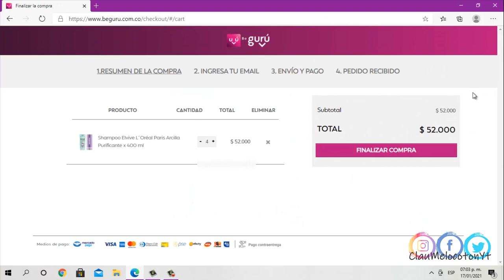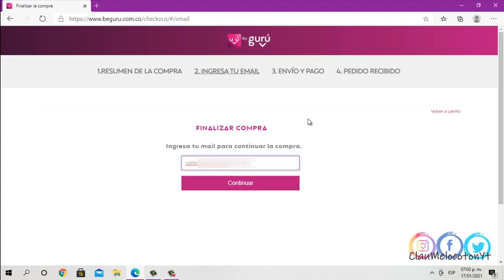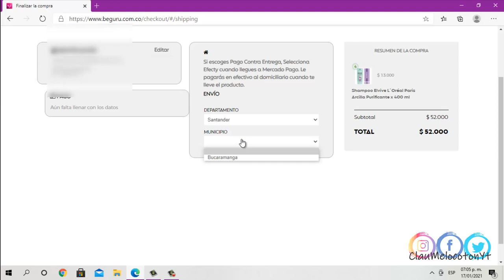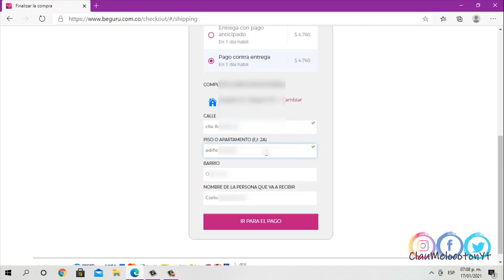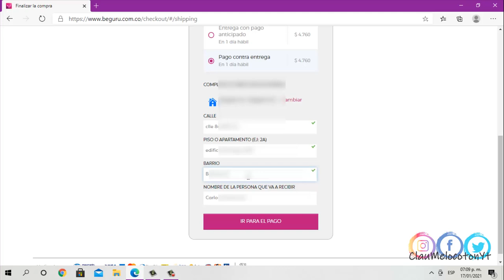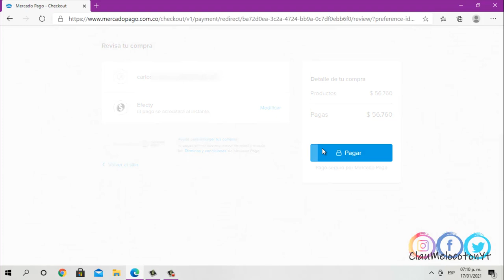COMO comprar en BE GURU ???? TUTORIAL DIY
Compra en Be Gurú con total confianza!!! es de LOREAL COLOMBIA
aquí te dejo el catalogo de las ofertas de Enero de 2021
40 USD GRATIS en Airbnb:
AIRBNB es una pagina que vende alojamientos a nivel mundial y experiencias, si incluyes mi código te regalaran 40 usd para ser usados en tus vacaciones.

EDITOR QUE USO PARA MIS VIDEOS
CAMTASIA STUDIO